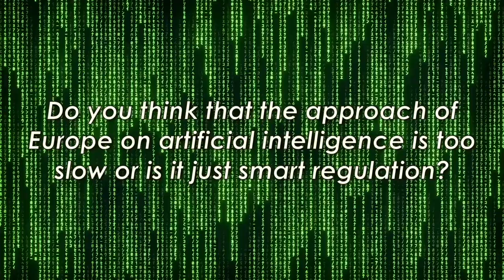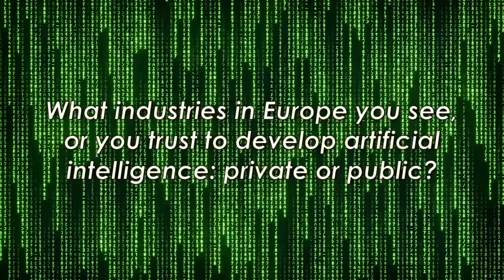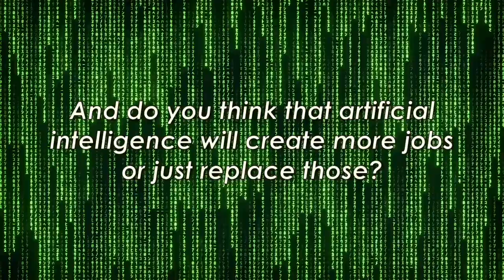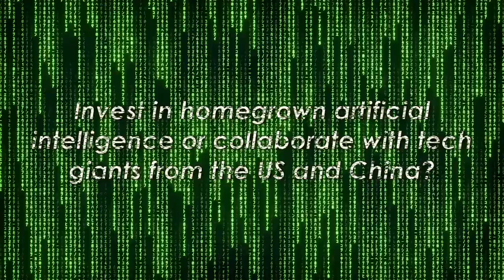Can Europe Keep Up in the AI Race ?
Europe is lagging in AI adoption - how can EU innovation close the gap? Europe lags behind the US and China in AI adoption, with different levels of progress across EU countries, despite the European Commission's efforts to foster an environment for AI to thrive. Top European AI adopters like Denmark and the Nordic countries focus on innovating on the back of existing AI models, fostering collaboration and creating supportive regulations. Europe is facing significant challenges in innovation due to low investment in research and development, regulatory barriers, and a focus on traditional industries, which collectively hinder its competitiveness on the global stage.